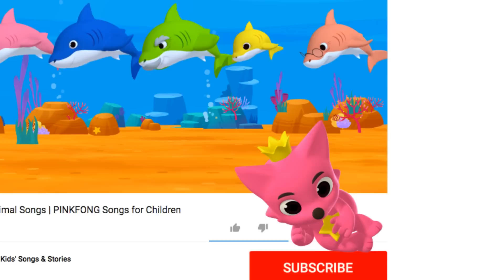2017 Christmas Carols Compilation | Pinkfong Songs for Children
Happy Happy Holidays everyone!
We're here with the compilation of our newest Christmas carols to boost up your holiday spirit!
Come along, and let's all sing together!

You're watching "2017 Christmas Carols Compilation", a fun and exciting Christmas carols created by Pinkfong!

★ 2017 Christmas Carols Compilation
1. Christmas Sharks
2. Clay Christmas Sharks
3. Shark Cantata
4. Rudolph The Red Nosed Reindeer
5. Jingle Bells - Pinkfong & Hogi Dance Up
6. Summer Santa
7. S-A-N-T-A

Follow us on ★ Facebook for new updates and free promotions.